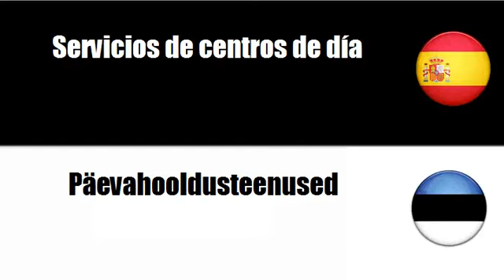Aprenda palavras em Estonio # Tema = Servicios de asistencia social